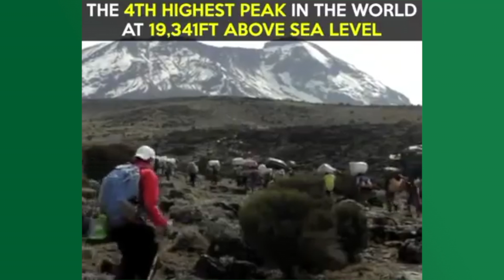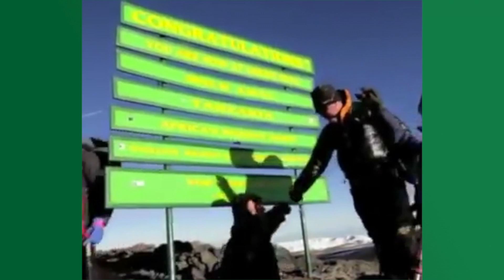This Man With No Arms & No Legs Climbed Mount Kilimanjaro | Game On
Bringing you the BEST sporting videos on the web! This brave man did something no human has ever done before - climbed Mount Kilimanjaro without arms OR legs.